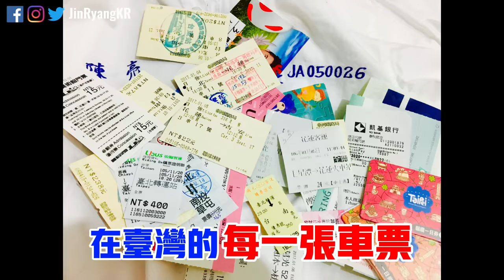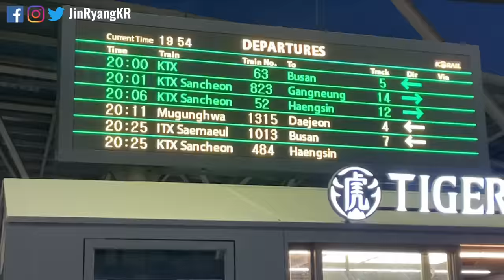去台灣前，我是小粉紅；回中國後，說真話被捕⋯⋯被限制出境的我成功飛到南韓首爾，最終「潤」到美國 定居矽谷｜加利福尼亞州舊金山灣區聖荷西｜未來競選三藩市/聖何塞地方議員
和朋友一起聊聊在中國的過去⋯⋯